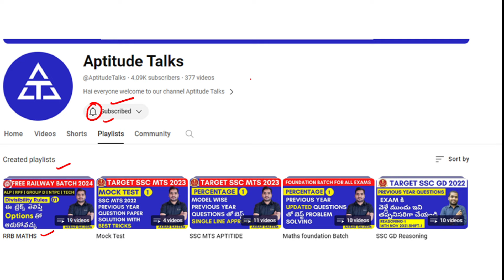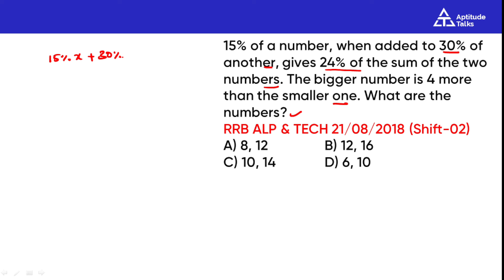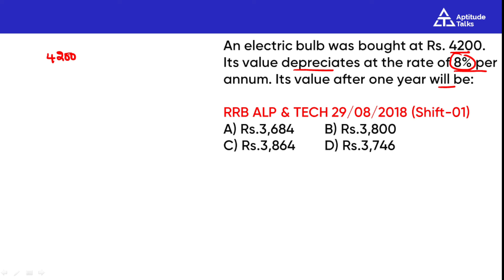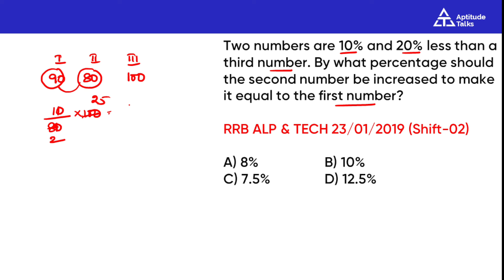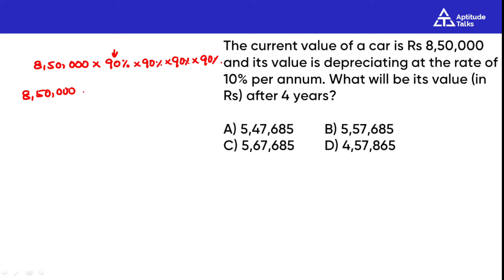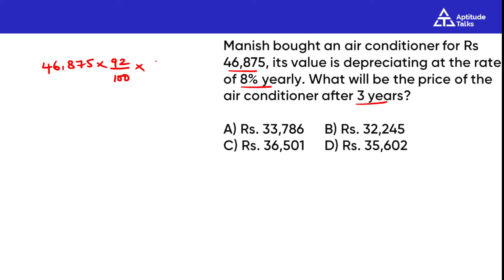12 RRB ALP 2024 Telugu| RRB ALP Arithmetic Classes in Telugu| Railway ALP Math classes playlist 2024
RRB ALP 2024 Telugu|RRB ALP Arithmetic Classes in Telugu|Railway ALP Math classes playlist 2024

Welcome to Aptitude Talks! In this video, we dive deep into the "Percentage" topic, crucial for cracking railway exams like NTPC, Group D, ALP Technician, and JE. Using previous year questions, I break down complex problems into simple, easy-to-understand steps. Learn the best shortcuts and logical approaches to solve percentage problems quickly and accurately. Whether you're preparing for RRB NTPC or any other railway exam, this video is tailored to help you succeed. 📚✨

Topics Covered:
- Detailed explanation of ratio and proportion
- Solving previous year railway exam questions
- Tips and tricks to solve problems quickly

alp math practice set 2024
alp math classes playlist 2024
alp maths practice set playlist 2024
railway alp math classes 2024
maths alp 2024 telugu
rrb alp maths 2024
rpf reasoning class 2024 telugu
rpf reasoning classes 2024
rrb reasoning classes 2024
rrb technician maths classes 2024
rrb technician maths practice set 2024
rrb ntpc ratio and proportion telugu
rrb group d ratio 2024
technician maths pyq
railway technician math
railway ratio 2024
alp percentage class 2024
alp percentage 2024
percentage alp technician 2024
percentage railway alp 2024